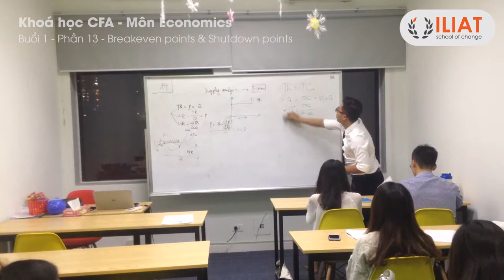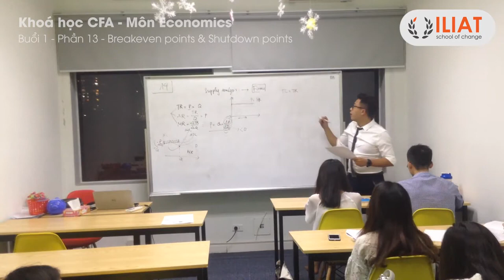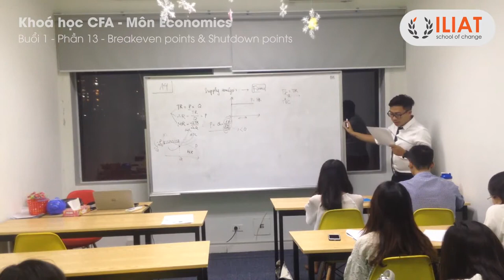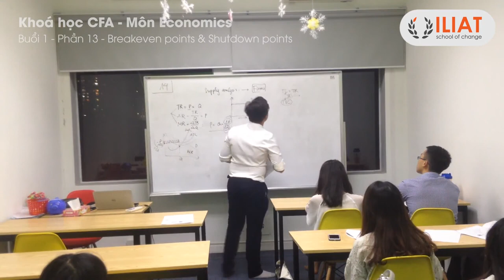ILIAT CFA1 ECONS R1 13 Breakeven points & Shutdown points